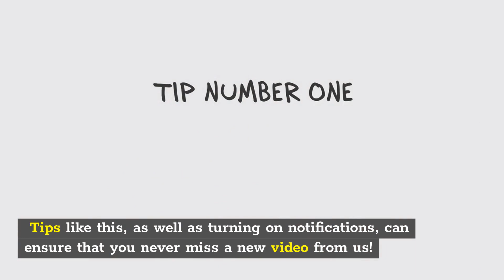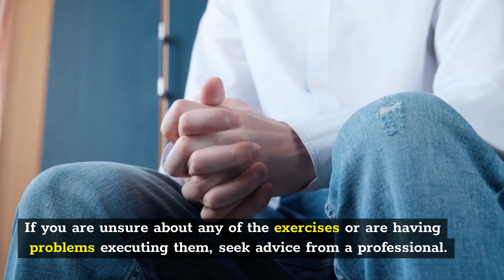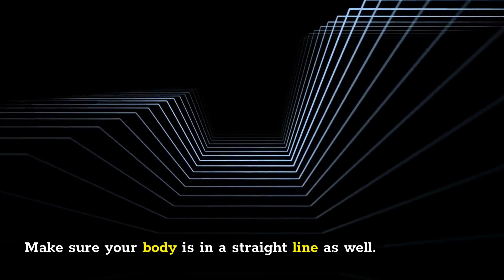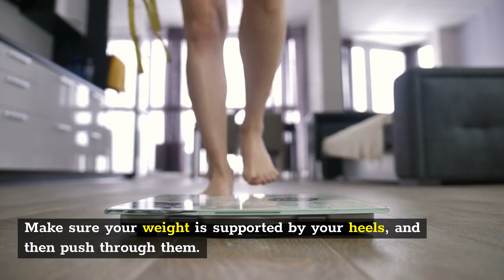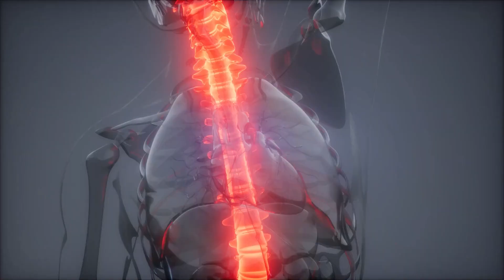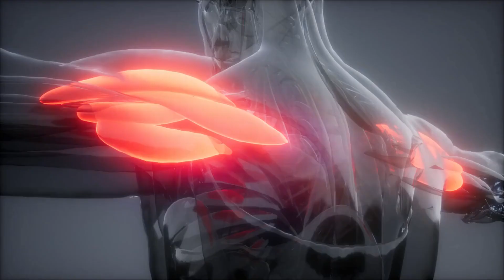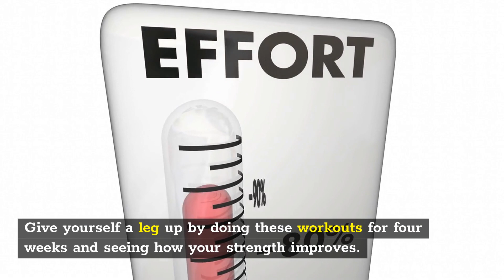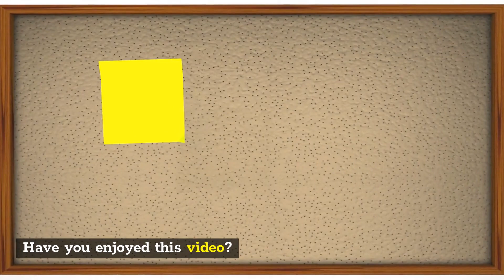In just four weeks